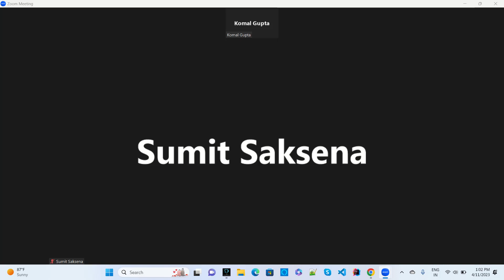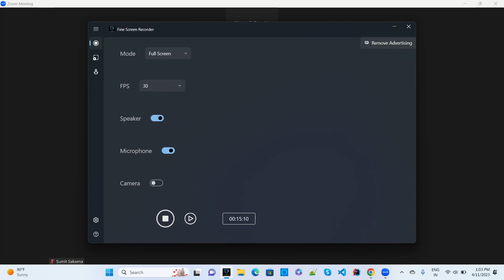Genpact Java Real Time Interview Fresher & Experience | Java Spring Boot Coding Question Answer 2024